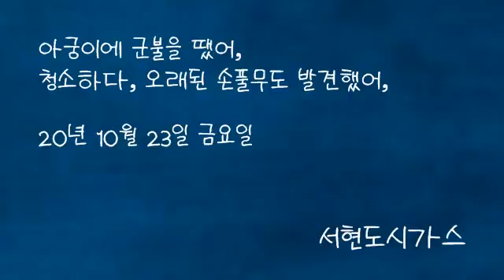길동도시가스공사 파이프시설 제거철거 막음, 계량기의 위치변경, 배관연결 설비 시공업체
길동 도시가스공사, 서울 강동구, 미터기이설이전 폐전, 가스렌지 연결, 연장교체 설치, 길이수정, 부식된, 고장난 차단밸브 가스관, 연소기(도시가스용 가스기구 렌지) 교체시, 자리를 약간 이동하여,